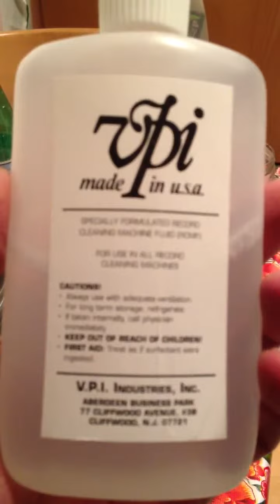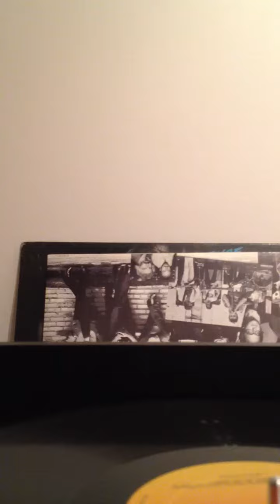Macchina lava vinile VPI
Ecco come funziona